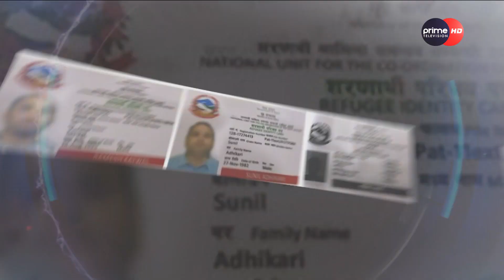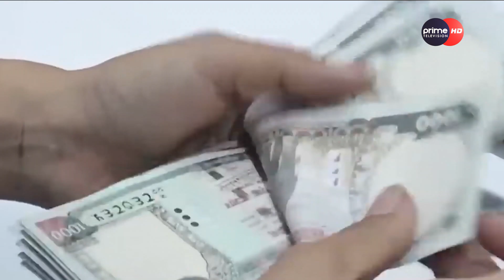शीर्ष नेताका आफन्त तानिने भएपछि निष्पक्ष छानबिनको सम्भावना टर्दै ?